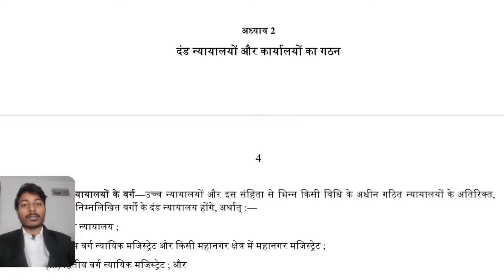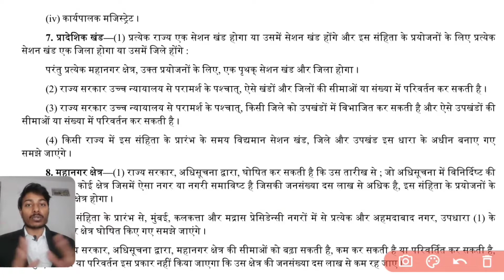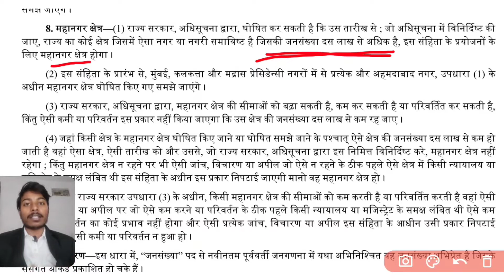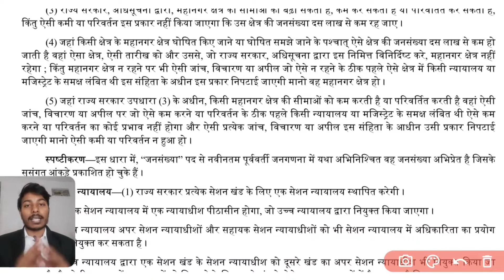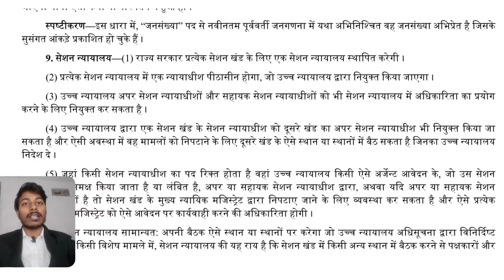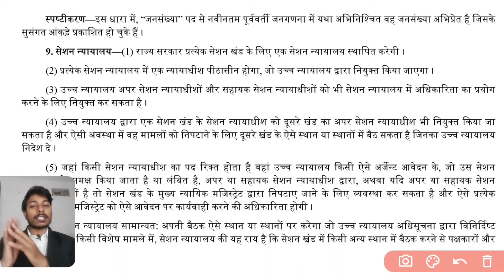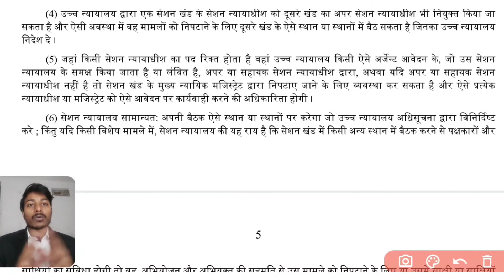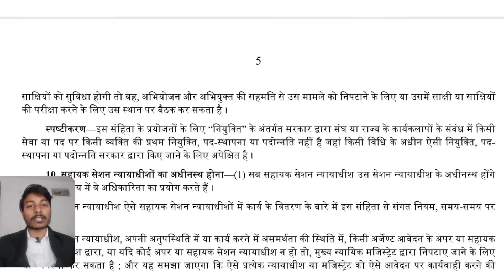दण्ड न्यायालयों और कार्यालयों का गठन - I | धारा 6 - धारा 9 CrPC | दण्ड प्रक्रिया संहिता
दण्ड न्यायालयों और कार्यालयों का गठन-I।
इस वीडियो में हम
धारा 6: दण्ड न्यायालयों के वर्ग
धारा 7: प्रदेशिक खण्ड
धारा 8: महानगर क्षेत्र
धारा 9: सेशन न्यायालय
कवर किये है।